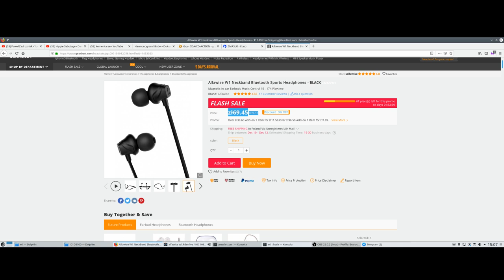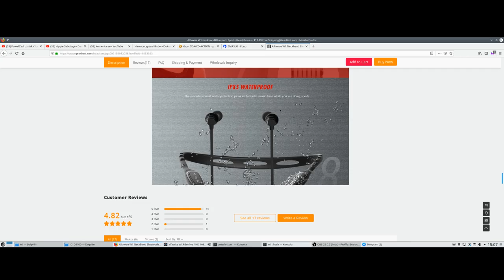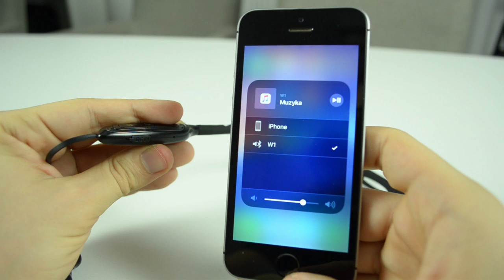🎧 Słuchawki Bluetooth za 70zł?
W dzisiejszym materiale będę się przyglądać słuchawkom Alfawise W1 z Chin. Co zaskakujące te słuchawki są bezprzewodowe, długo trzymają na baterii oraz są wodoodporne nie grają tragicznie i kosztują zaledwie 70 ziko. Moim zdaniem jest tutaj całkiem spoko stosunek jakości i możliwości do ceny.

Kupić takie Xiaomi? Bo tak sobie rozkminiam 🤔

Film zmontowany za pomocą Kdenlive na systemie OpenSUSE GNU/Linux

♫ Kids with Lightsabers